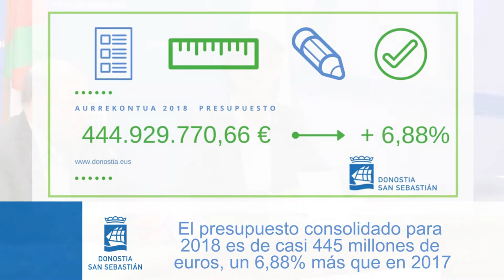Presupuesto 2018-ko aurrekontua